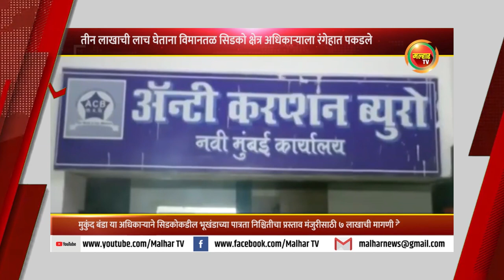सकाळच्या बातम्या (मल्हार टीव्ही) - १७ मार्च २०२३ | Sakalchya Batmya (MalharTV) 17 March 2023 !